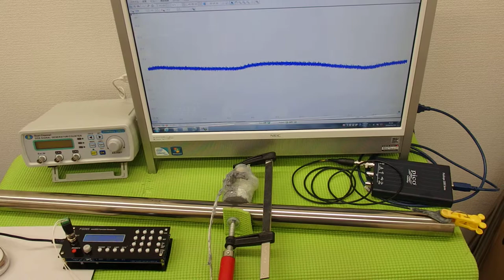非線形振動（叩く）を利用した超音波制御技術 ultrasonic-labo